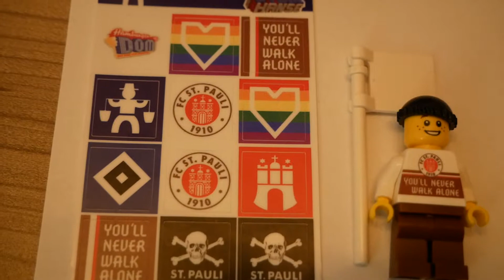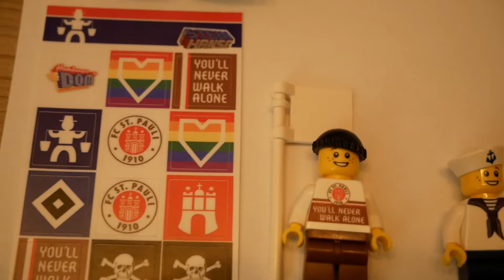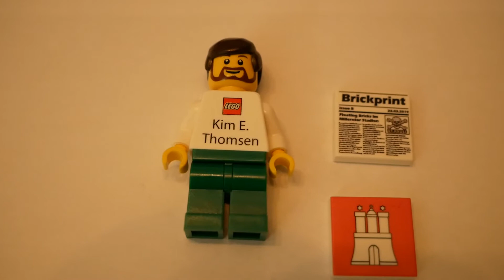Floating Bricks 2019 Goodies Einkäufe Geschenke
Hier mal meine Errungenschaften vom Floating Bricks Wochenende. Besondere Grüße gehen raus an: Ben, Meroh, Mipi, Link, Tia, Stefan, Nico, Phili und Thomas

Viel Spaß!